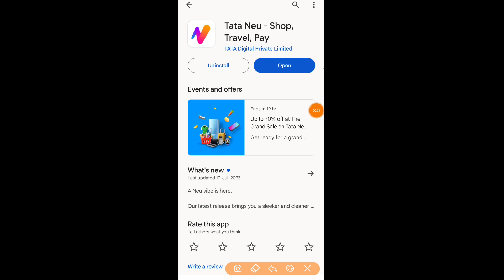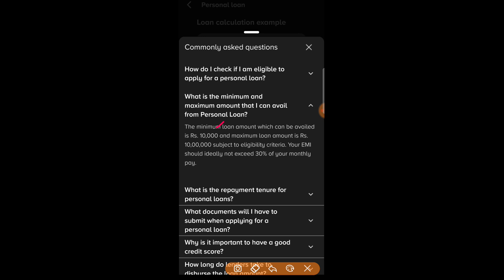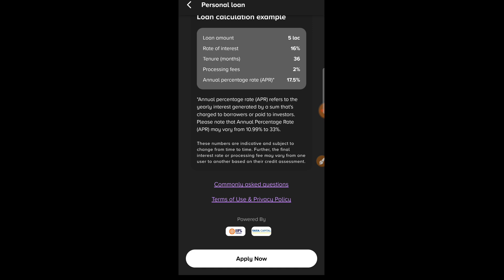Tata Neu : Get Instant Loan upto Rs 10 Lakhs + Get Buy Now Pay Later Limit Upto Rs 25,000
Note: If you can repay , then only take loans , we are not responsible for any loss or calls.

Queries ✔️

loan, bank
personal loan without income proof instant personal loan without income proof
without income proof loan 2023
how to get loan without income proof
no income proof personal loan
instant personal loan online without income proof 2023
instant loan without income proof
new loan without income proof LOAN
without documents personal loan
Loan without income proof today 2023
Instant personal loan without salary slip
Without bank statement loan
bad CIBIL personal loan 2024

Discrimination :

Sumit Jaiswal - The Finance Guru Channel Never Promote and Support any Loan Application , And never force anybody to take loan from any app or company.

Thanks
Sumit Jaiswal